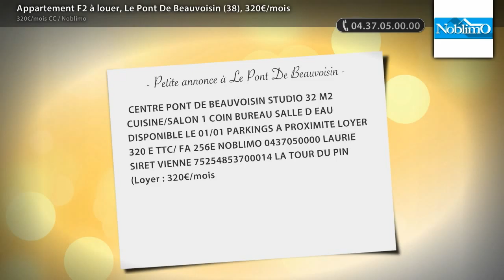Appartement F2 à louer, Le Pont De Beauvoisin (38), 320€/mois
- CENTRE PONT DE BEAUVOISIN STUDIO 32 M2 CUISINE/SALON 1 COIN BUREAU SALLE D EAU DISPONIBLE LE 01/01 PARKINGS A PROXIMITE LOYER 320 E TTC/ FA 256E NOBLIMO 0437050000 LAURIE SIRET VIENNE 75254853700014 LA TOUR DU PIN (Loyer : 320€/mois CC)

• AGENCE :
Noblimo (St Etienne)

• ANNONCE :
• N° de mandat : 0213010
• Type de bien : Appartement
• Surface : 32m2
• Nb de pièce : 2
• DPE : 364 kWhep / m².an
• GES : 19 kgéqCO2 / m².an